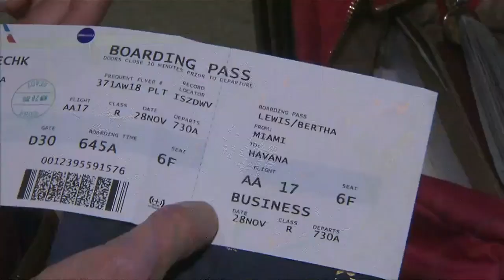First US direct flight to Havana takes off from Miami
The first U.S. flight direct to Havana, Cuba, takes off Monday morning from Miami International Airport.